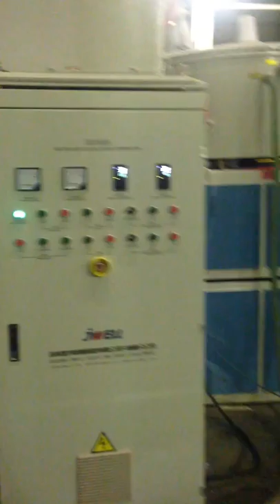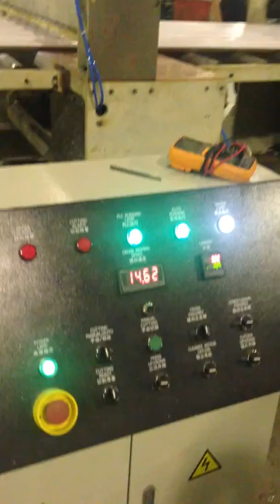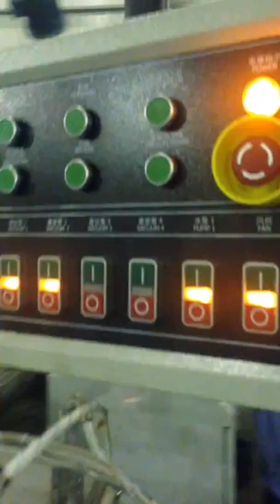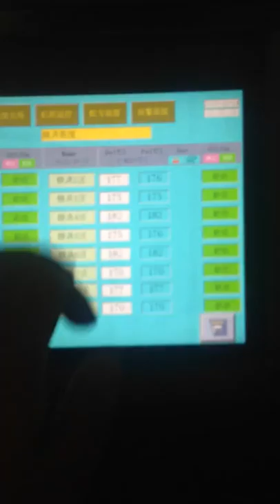roof extruder machine Cell/